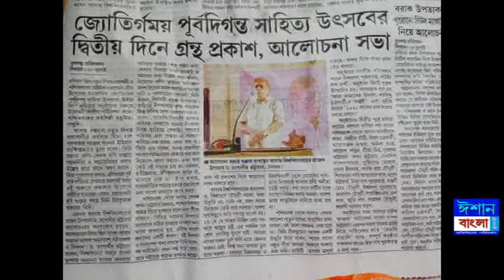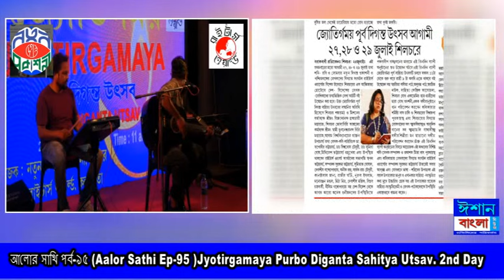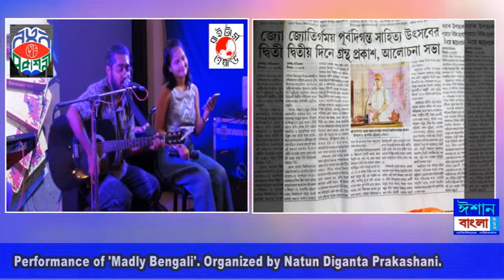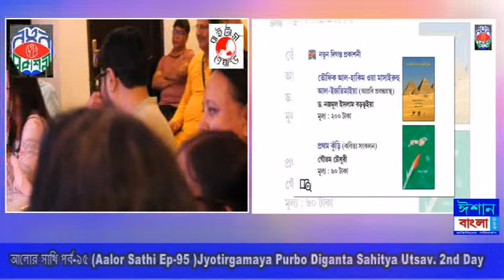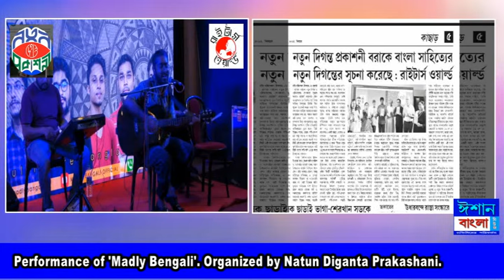আলোর সাথি পর্ব-৯৫ (Aalor Sathi Ep-95 )Jyotirgamaya Purbo Diganta Sahitya Utsav. 2nd Day.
Performance of 'Madly Bengali'.Organized by Natun Diganta Prakashani.